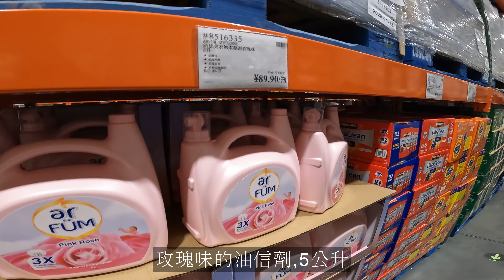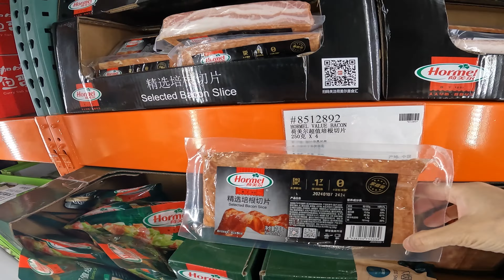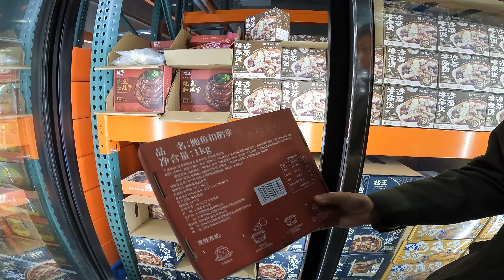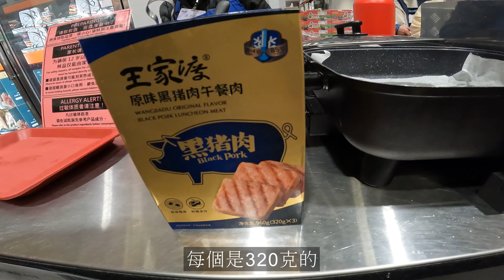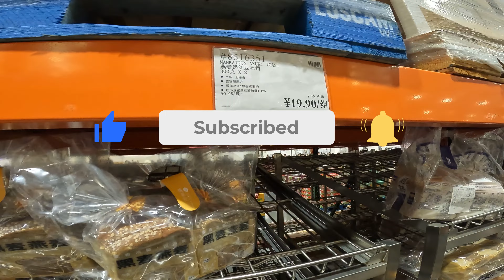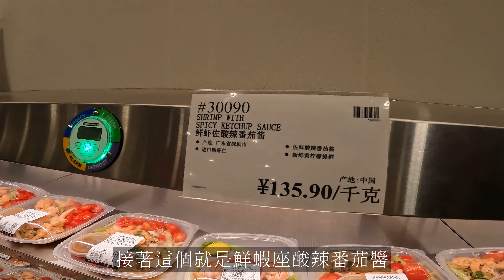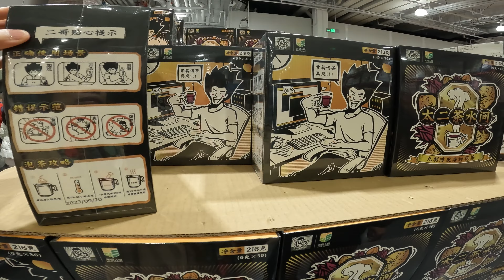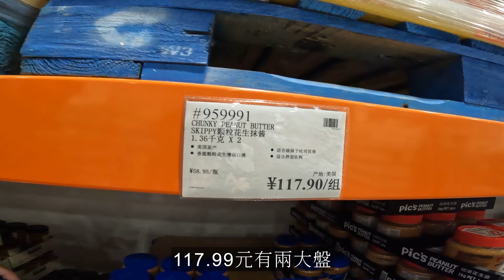【深圳Costco】👀3月最新情報｜🔥🛒麵包蛋糕、鮮花、🍗急凍食品、時裝｜小小試食報告｜開市客｜好市客（附交通、入會介紹）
深圳Costco
營業時間：上午9時至晚上9時
地址：深圳龍華區民治街道民達路68號
交通：乘搭地鐵4號線或6號線紅山站，A1 出口步行15分鐘，或在紅山站打車約7分鐘。

草根貓 Grassroots Cat曾說過：「【深圳Costco】集合200件產品目錄➕價錢➕香港直達交通➕入會步驟👊獨家平面圖 ❗️有字幕❗️最多產品的Costco youtube片❗️ Costco 必買精選｜開市客｜好市多｜代購集運｜開箱」和「【Costco開箱】豪花近¥3000👊好物／中伏話你知👊食物➕日用品➕貓物👊劣質雞想回水😖好市多｜深圳Costco｜Costco必買｜Costco交通｜口岸｜旅行團｜會員開戶」，真的很好。而K for Kalaam則說：「深圳Costco小家電、日用品推介💡Trip.com高鐵車票優惠🎫 深圳超市 高鐵 深圳北 costco地址」，真的很詳細。宅少陣GoOutNow告訴我們：「深圳Costco好市多攻略🔥60件必買推薦❗深圳飲茶🔥蔡瀾港式點心專門店🔥櫻花帶子餃🔥生滾牛肉粥🔥超滑豆腐花❗Costco實體卡攻略🔥蟹黃拌麵食評❗天虹購物中心❗皇崗口岸打車25分鐘直達❗宅少陣」真的人靚聲甜。而住在深圳的西DorSi偽中產生活態度推出了：「[攻略] costco山姆大比拼🛒！邊個啱香港人行多啲🤔？costco有個致命缺點😱?!」真的很有見地。而脆弱雞腿貓卻說：「深圳Costco實探👀 詳盡產品介紹！家庭用品電器衣物一覽！CK底褲129蚊3條？Lego行李喼？【首間深圳Costco開市客】」真是能人所不能。迷路大C。GetLostC也發表了：「⟪深圳Costco⟫最新消息| 入會攻略| 實體卡取得| 全球通行| 全球至平入會費| 點樣去| Best deal Costco membership fee| 實地考察|港人掃貨必到|」真的很有用。現在連香港01也說：「深圳costco直擊 場內hermès手袋10分鐘內售罄 20萬包包一樣掃清 勞蘇熊公仔被搶光｜01新聞｜深圳｜Costco｜hermès｜山姆｜北上消費」Janice Kids TV曾第一時間走上去說：「實測！深圳 Costco 掃貨一日遊全攻略！邊啲熱賣貨品？邊啲伏產品？一週過後超市情況！草莓熊水袋繼續搶光，難敵山姆會員商店 Sam’s Club？買唔落手，空手而回？順豐快遞攻略！會退卡嗎？」，星星帶團：「 深圳Costco |深圳開市客｜購買情報｜costco攻略｜龍華區costco|深圳好去處｜深圳大型超市｜深圳貨倉超市｜紅山站｜costco抵買產品｜星星帶團」，Ben爺又說：「【深圳Costco】 開店一個月人流減少🏃？ 價格抵唔抵？南山區隱世美食三妹小龍蝦🦀 一吋肥膏海油蟹！軟硬肥膏任你揀！藍莓素對隻眼真係有好處？」，DCC食玩攻略又說：「【DCC】深圳Costco開市客🔥上｜精選100樣好物推薦❗️含價錢❗️高CP值年貨🧧｜免費入會攻略｜交通接駁巴士｜一片看清❗️人氣熟食及急凍食品😋長腳蟹🦀生蠔🦪刺身🍣烤肉🥩｜VS山姆超市｜深圳北站」4分鐘 TV竟然說：「深圳Costco 超過100件產品價錢」，suetyee channel介紹了：「深圳Costco ～ 睇吓有咩賣跟團送免費會藉｜試食埋雞髀士多啤梨及沙律🛒🍓🍗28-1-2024」，Casual Walker 休閒步行者說：「週末好去處 Costco深圳 精選貨品推介 深圳costco 比 山姆超市 多人 初體驗 大灣區旅遊 大航假期 領華旅遊社 都有團￼去 深圳一日遊 深圳好去處 Shenzhen」，年青貌美的 DCC食玩攻略教我們：「【DCC】深圳Costco開市客🔥上｜精選100樣好物推薦❗️含價錢❗️高CP值年貨🧧｜免費入會攻略｜交通接駁巴士｜一片看清❗️人氣熟食及急凍食品😋長腳蟹🦀生蠔🦪刺身🍣烤肉🥩｜VS山姆超市｜深圳北站」，另外，Play Eat Easy 玩食易說：「【深圳Costco開幕攻略】山姆勁敵？率先直擊深圳48萬呎Costco！26大商品區｜精選20大必買好物！人氣巨型¥1,499大勞蘇｜必試爆餡芝士牛肉卷+牛角包｜小紅書大熱雪花和牛腱｜深圳Costco」除此之外，曾鎧琪 Alison【香港曾小妹】公正地說：「深圳Costco開幕直擊🎊 我買了什麼？為搶購草莓引罵戰？人手一隻🧸？逾千人排隊3小時丨開市客會員制丨Costco超市」，真的要俾個Like! 草根貓 Grassroots Cat曾說過：「【深圳Costco】集合200件產品目錄➕價錢➕香港直達交通➕入會步驟👊獨家平面圖 ❗️有字幕❗️最多產品的Costco youtube片❗️ Costco 必買精選｜開市客｜好市多｜代購集運｜開箱」和「【Costco開箱】豪花近¥3000👊好物／中伏話你知👊食物➕日用品➕貓物👊劣質雞想回水😖好市多｜深圳Costco｜Costco必買｜Costco交通｜口岸｜旅行團｜會員開戶」，真的很好。而K for Kalaam則說：「深圳Costco小家電、日用品推介💡Trip.com高鐵車票優惠🎫 深圳超市 高鐵 深圳北 costco地址」，真的很詳細。宅少陣GoOutNow告訴我們：「深圳Costco好市多攻略🔥60件必買推薦❗深圳飲茶🔥蔡瀾港式點心專門店🔥櫻花帶子餃🔥生滾牛肉粥🔥超滑豆腐花❗Costco實體卡攻略🔥蟹黃拌麵食評❗天虹購物中心❗皇崗口岸打車25分鐘直達❗宅少陣」真的人靚聲甜。而住在深圳的西DorSi偽中產生活態度推出了：「[攻略] costco山姆大比拼🛒！邊個啱香港人行多啲🤔？costco有個致命缺點😱?!」真的很有見地。而脆弱雞腿貓卻說：「深圳Costco實探👀 詳盡產品介紹！家庭用品電器衣物一覽！CK底褲129蚊3條？Lego行李喼？【首間深圳Costco開市客】」真是能人所不能。迷路大C。GetLostC也發表了：「⟪深圳Costco⟫最新消息| 入會攻略| 實體卡取得| 全球通行| 全球至平入會費| 點樣去| Best deal Costco membership fee| 實地考察|港人掃貨必到|」真的很有用。Janice Kids TV曾第一時間走上去說：「實測！深圳 Costco 掃貨一日遊全攻略！邊啲熱賣貨品？邊啲伏產品？一週過後超市情況！草莓熊水袋繼續搶光，難敵山姆會員商店 Sam’s Club？買唔落手，空手而回？順豐快遞攻略！會退卡嗎？」4分鐘 TV竟然說：「深圳Costco 超過100件產品價錢」，suetyee channel介紹了：「深圳Costco ～ 睇吓有咩賣跟團送免費會藉｜試食埋雞髀士多啤梨及沙律🛒🍓🍗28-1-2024」，Casual Walker 休閒步行者說：「週末好去處 Costco深圳 精選貨品推介 深圳costco 比 山姆超市 多人 初體驗 大灣區旅遊 大航假期 領華旅遊社 都有團￼去 深圳一日遊 深圳好去處 Shenzhen」，年青貌美的 DCC食玩攻略教我們：「【DCC】深圳Costco開市客🔥上｜精選100樣好物推薦❗️含價錢❗️高CP值年貨🧧｜免費入會攻略｜交通接駁巴士｜一片看清❗️人氣熟食及急凍食品😋長腳蟹🦀生蠔🦪刺身🍣烤肉🥩｜VS山姆超市｜深圳北站」，另外，Play Eat Easy 玩食易說：「【深圳Costco開幕攻略】山姆勁敵？率先直擊深圳48萬呎Costco！26大商品區｜精選20大必買好物！人氣巨型¥1,499大勞蘇｜必試爆餡芝士牛肉卷+牛角包｜小紅書大熱雪花和牛腱｜深圳Costco」除此之外，曾鎧琪 Alison【香港曾小妹】公正地說：「深圳Costco開幕直擊🎊 我買了什麼？為搶購草莓引罵戰？人手一隻🧸？逾千人排隊3小時丨開市客會員制丨Costco超市」，真的要俾個Like! 草根貓 Grassroots Cat曾說過：「【深圳Costco】集合200件產品目錄➕價錢➕香港直達交通➕入會步驟👊獨家平面圖 ❗️有字幕❗️最多產品的Costco youtube片❗️ Costco 必買精選｜開市客｜好市多｜代購集運｜開箱」和「【Costco開箱】豪花近¥3000👊好物／中伏話你知👊食物➕日用品➕貓物👊劣質雞想回水😖好市多｜深圳Costco｜Costco必買｜Costco交通｜口岸｜旅行團｜會員開戶」，真的很好。而K for Kalaam則說：「深圳Costco小家電、日用品推介💡Trip.com高鐵車票優惠🎫 深圳超市 高鐵 深圳北 costco地址」，真的很詳細。宅少陣GoOutNow告訴我們：「深圳Costco好市多攻略🔥60件必買推薦❗深圳飲茶🔥蔡瀾港式點心專門店🔥櫻花帶子餃🔥生滾牛肉粥🔥超滑豆腐花❗Costco實體卡攻略🔥蟹黃拌麵食評❗天虹購物中心❗皇崗口岸打車25分鐘直達❗宅少陣」真的人靚聲甜。而住在深圳的西DorSi偽中產生活態度推出了：「[攻略] costco山姆大比拼🛒！邊個啱香港人行多啲🤔？costco有個致命缺點😱?!」真的很有見地。而脆弱雞腿貓卻說：「深圳Costco實探👀 詳盡產品介紹！家庭用品電器衣物一覽！CK底褲129蚊3條？Lego行李喼？【首間深圳Costco開市客】」真是能人所不能。迷路大C。GetLostC也發表了：「⟪深圳Costco⟫最新消息| 入會攻略| 實體卡取得| 全球通行| 全球至平入會費| 點樣去| Best deal Costco membership fee| 實地考察|港人掃貨必到|」真的很有用。Janice Kids TV曾第一時間走上去說：